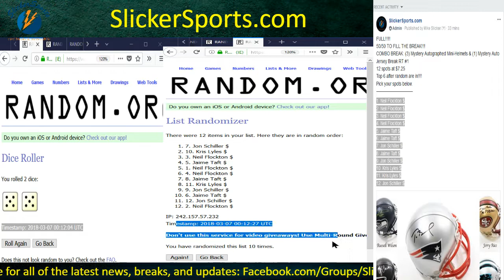50/50 COMBO BREAK: (3) Mystery Autographed Mini-Helmets & (1) Mystery Auto Jersey Break RT #1